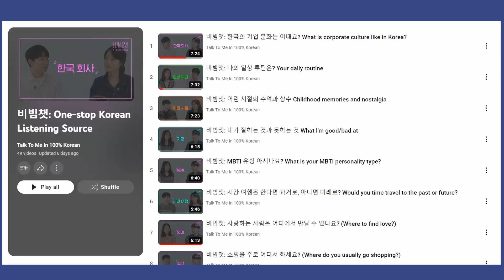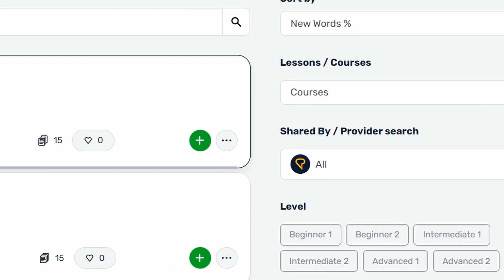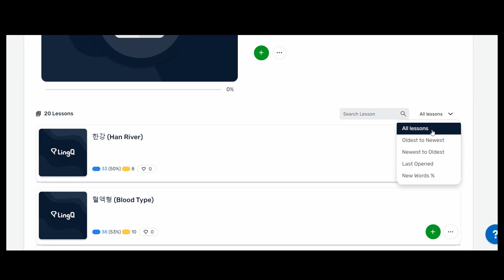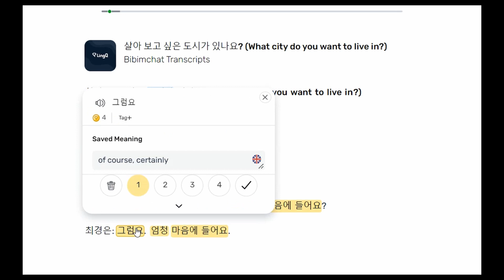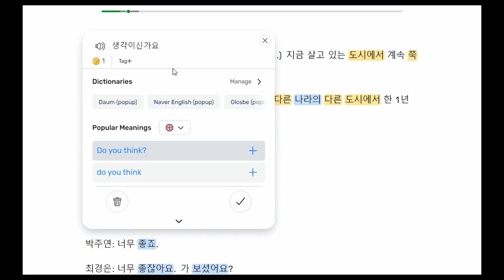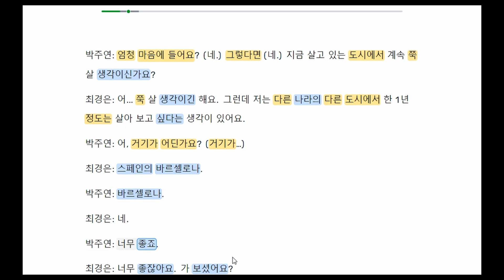9 month Korean update (LingQ reading comprehension) & bibimchallenge announcement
Just a quick status update on my Korean progress after 9 months of studying and a little reading sample on LingQ.
Personally I am more excited about the challenge that I decided to start though. I came up with the name bibimchallenge (sounds kinda cool, right?) as I'll be using the rest of the year to go through the TTMIK Bibimchat episodes This challenge is the perfect opportunity for any beginner and intermediate Korean learner to start building good, consistent study habits before the new year starts.

TIMESTAMPS:
00:00 bibimchallenge announcement
02:01 Korean update
04:13 reading on LingQ
09:16 final thoughts & outro